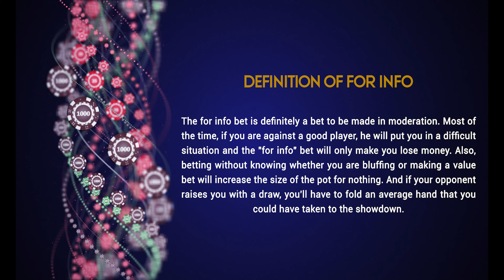Definition of For info poker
Discover the definition of the term For info in poker in our video.

To view the definition of a For info on our site, click on this